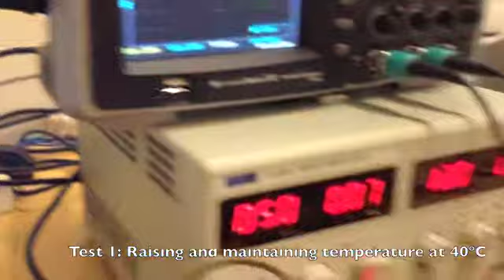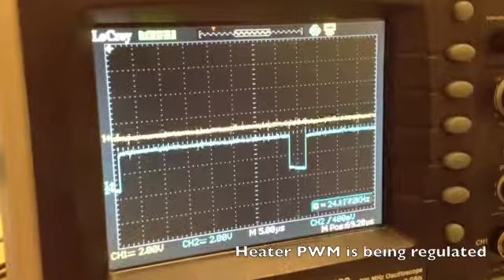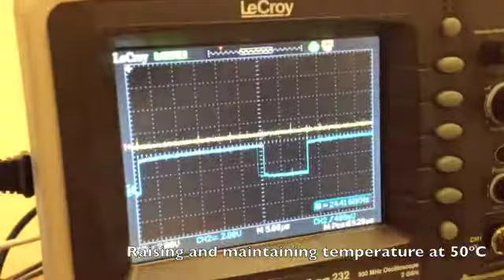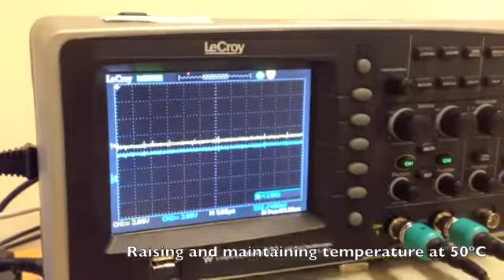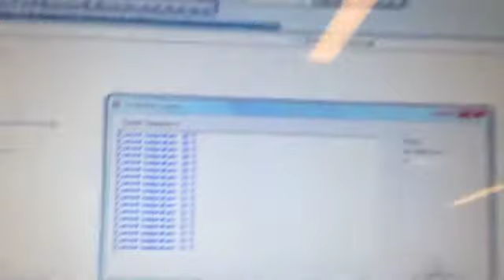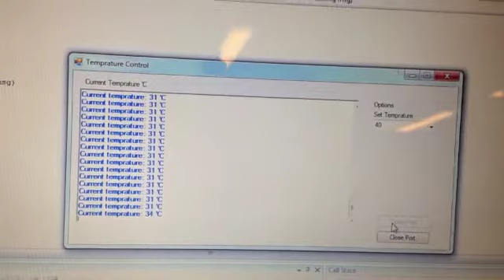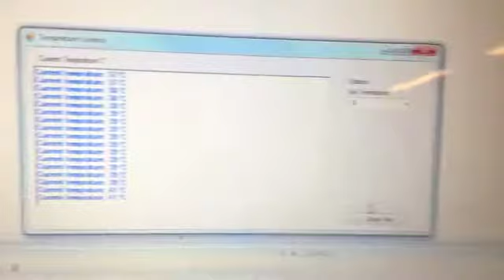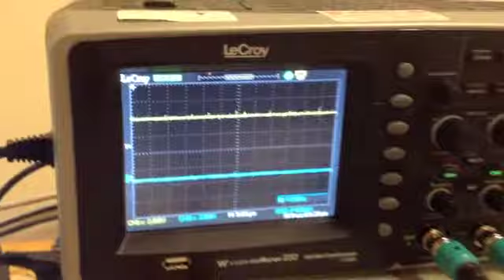SDU MSc Robot Systems EMB1 Final Project Temperature Controller Group 6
Temperature Regulator and Controller with FPGA

SDU Fall 2012 EMB1 Final Project Group 6